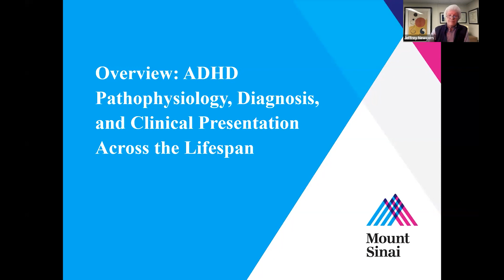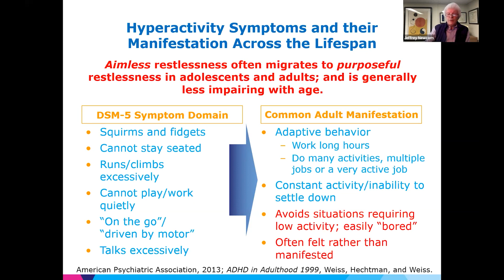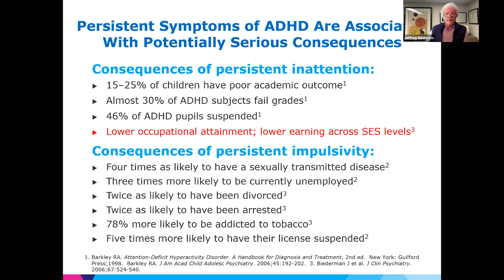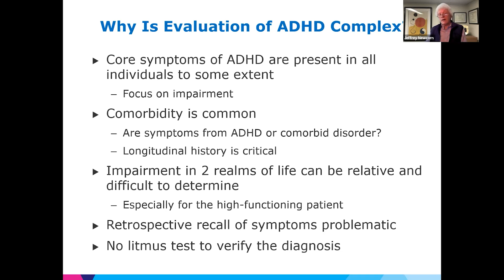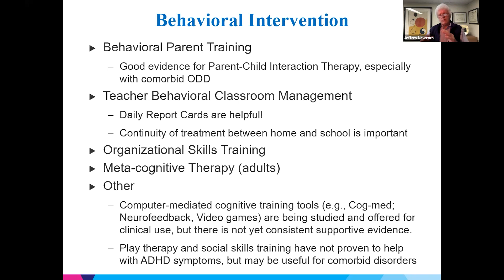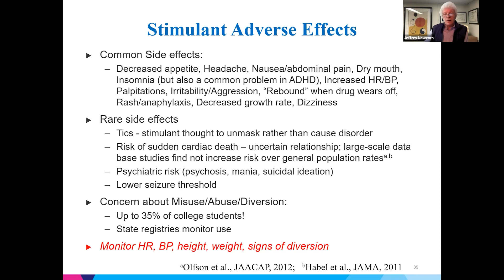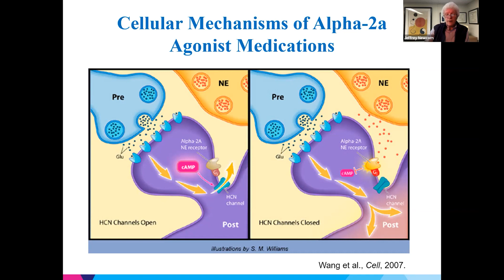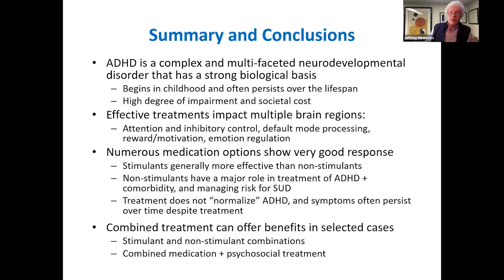Frontiers in Psychiatric Treatment: ADHD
Frontiers in Psychiatric Treatment is a webinar series designed to equip clinicians with the latest knowledge about advances in treatment through digestible, clinically relevant updates across an array of subspecialties.

On July 27, Jeffrey Newcorn, MD, covered recent developments in the treatment of ADHD.

Dr. Newcorn is the Director of Mount Sinai's Center of Excellence in ADHD and Related Disorders, and Professor of Psychiatry and Pediatrics. He is a highly regarded clinician-researcher with special expertise in the areas of ADHD, aggression, descriptive psychopathology of child and adolescent disorders, and child and adolescent psychopharmacology, and his academic work spans both clinical and translational topics. His most recent research focuses on the clinical and neurobiological basis of differential response to ADHD treatments, utilizing data obtained from clinical, pharmacogenetic and fMRI measures, as well as the neurobiological basis of substance abuse risk in individuals with ADHD.